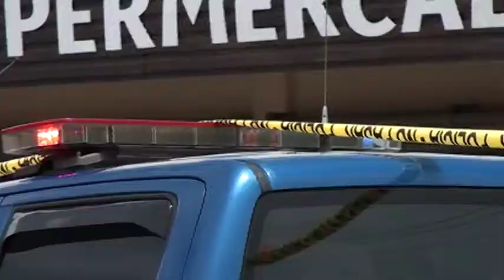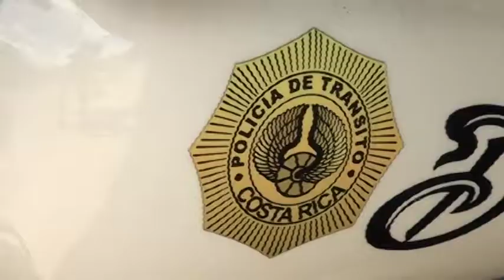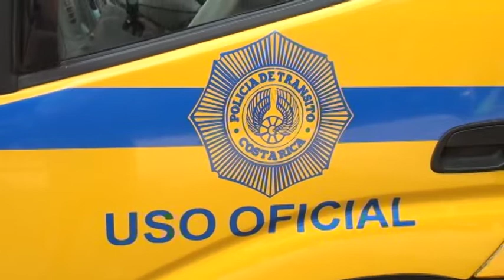Oficinas de impugnaciones se cerrarán del 24 de diciembre al primero de enero